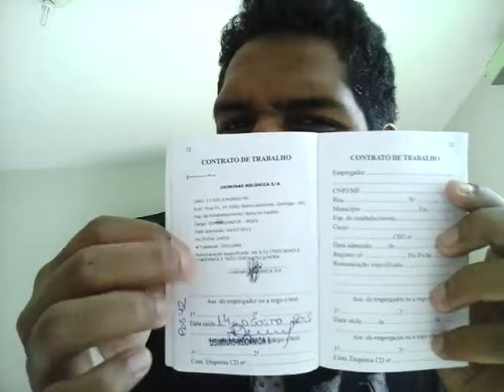Cuidado com a primeira entrevista de emprego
Olá meus amigos, hoje eu vou prazer um vídeo muito importante, presta muito bem atenção porque são fatos verídicos dos acontecimentos da vida.  Desculpa o jeito de falar.